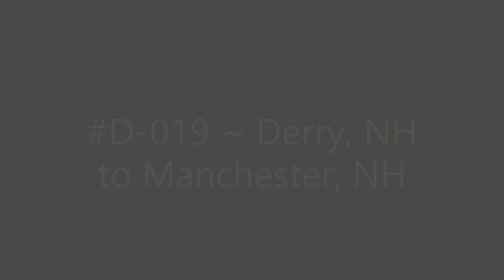D-019 ~ Derry, NH to Manchester, NH via NH-28 Bypass North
Derry, NH to Manchester, NH via NH-28 Bypass north.